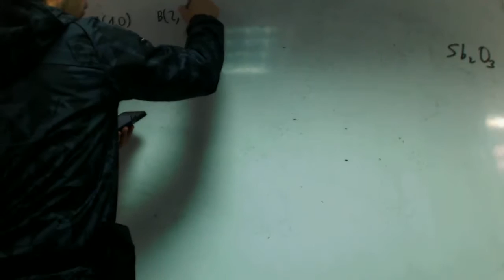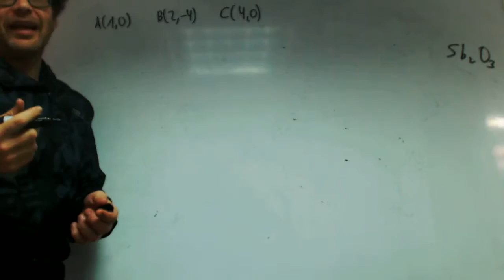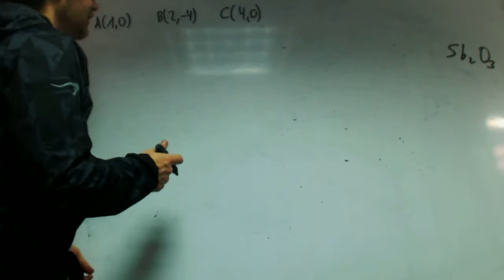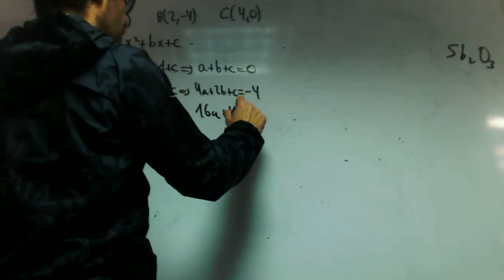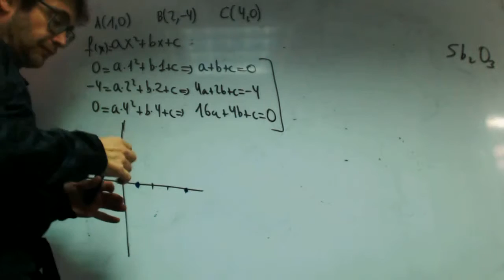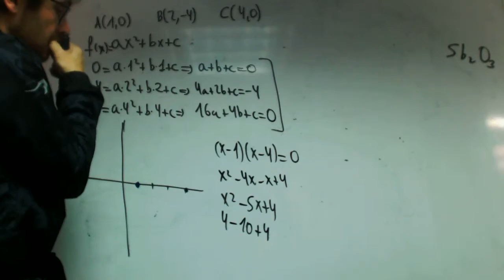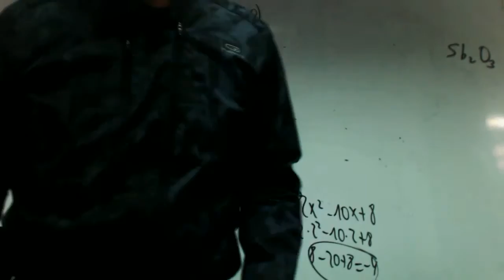Parametros parabola Alejandro Matematicas 1 Bachillerato Academia Usero Estepona